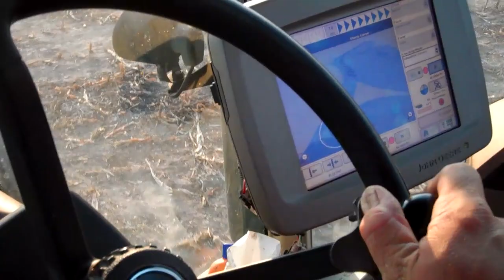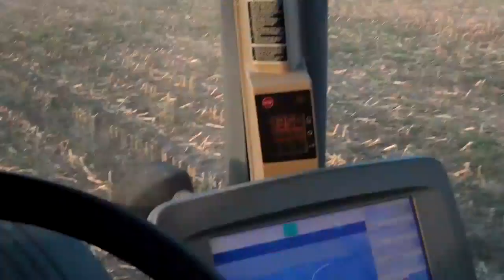driving tractor. starting new driver